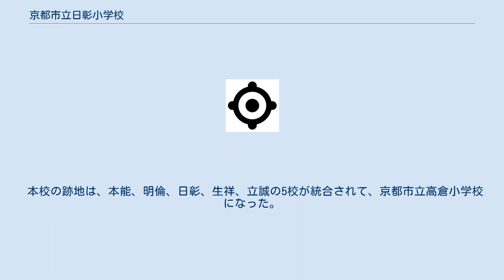京都市立日彰小学校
京都府の公立小学校_(廃止)
京都市立日彰小学校（きょうとしりつ にっしょうしょうがっこう）は、現在の京都府京都市中京区和久屋町にあった公立小学校。
学制創設以前の1869年に開校したいわゆる番組小学校のひとつである。
1993年に他校と統合されて、現在跡地は京都市立高倉小学校に継承されている。
 本校は、1869年（明治2年）に、下京の28町を学区とする下京第四番組小学校として、京都で、すなわち全国で4番目の小学校として開校した。
 日彰とは、1876年（明治9年）に槇村正直知事が、中庸の「君子之道　闇然而日章」（君子の道、闇然として日に章か）から取られた。
君子は、一見闇然と暗くて目立たなく見えても、内側から太陽のように明るい輝きが現れるという意味である。
シンボルの意味がある章を改めて、類義の明らかに現れる意味を示す彰を用いている。
学校のシンボルである校章を同時期に制定しているから章の文字を避けたのか、国旗の日章旗との重複を避けたのか、槇村の命名理由は定かではないが、学習施設としてよりも、学習者集団としての学校の意味として、彰がふさわしい。
 1904年（明治37年）に、資金の3/4以上を寄付金や各町の積立金から集めて、総檜造の新校舎を建築した。
関係者は、京都・大阪の最新の学校建築や設備を調査して「粋を抜き、精を萃（あつ）め」た。
社寺や別荘を除き、新校舎は京都における日本建築の粋を尽くした。
この栄誉に対して、内閣賞勲局より校舎建築費を寄付した学区民に対して賞状と三つ重ね金杯一組が下賜された。
各大学・専門学校の建築学科の教員・学生の見学、文部大臣をはじめとする教育関係者や、米国のジョージ・ラッドエール大学名誉教授、スウェーデンのスウィン・ヘディン博士、米国のジョン・デューイ博士、シャム（現 タイ）のダンニ王子とハシッパン王女などと、内外の著名人の来校が続いた。
 この校舎は、次なる新校舎建築中の1938年（昭和13年）に焼失した。
鉄筋コンクリート造の校舎の建設時にも、関係者は、京都市内、阪神間、東京の先進的な小学校の視察を行った。
地上3階地下1階の先進的な校舎が竣工した。
 1943年（昭和18年）には、初音国民学校（後の初音中学校）が尋常科を廃止したので、初音学区の御池通より南の12町から本校に児童を受け入れた。
 以上のように地域住民による寄付で小学校の敷地や校舎が維持されてきたことは、京都市内はもとより、全国各地で一般的なことではある。
ただ、地域住民の手で先進的な校舎を造り、優れた教育を行ってきた歴史的な事実を誇りとして、「かがやく学史に」と1956年（昭和31年）制定の校歌にも歌われているように、戦後以降の教育でも積極的にこの経緯が児童に伝承されてきたことは、本校の特徴であった。
 なお、京都の番組小学校の系譜を引く小学校では一般的であるが、日彰という名称は、小学校とともに、28町で構成された元学区を指している。
よって、小学校を区別する略称は、日彰校と呼ぶ。
 本校の跡地は、本能、明倫、日彰、生祥、立誠の5校が統合されて、京都市立高倉小学校になった。
 日が彰かになり、四方に拡がることを示した図案である。